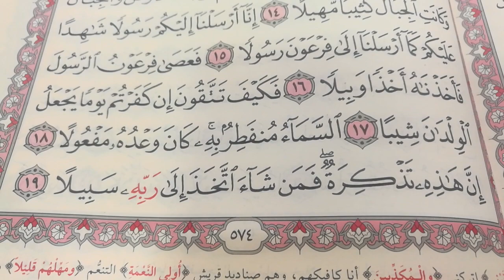ترتيل القرآن الكريم للأستاذة الفاضلة بطة عطيه سورة المزمل من الآية 1إلى إلى 19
اللهم اجبر خاطر والدى ترتيل القرآن الكريم للأستاذة الفاضلة بطة عطيه الجزء التاسع والعشرون سورة المزمل من الآية 1إلى الآية 19الصفحة 574